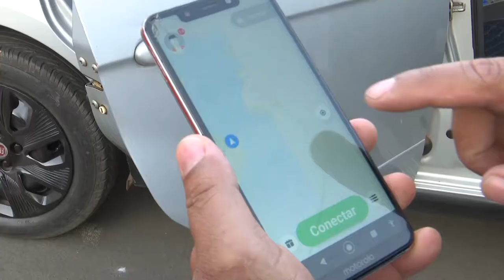Aplicativo 99 se tornou atividade principal para alguns caxienses